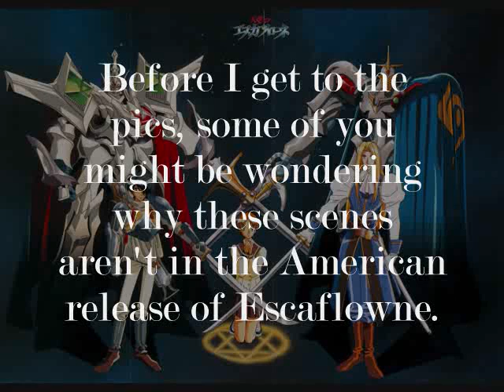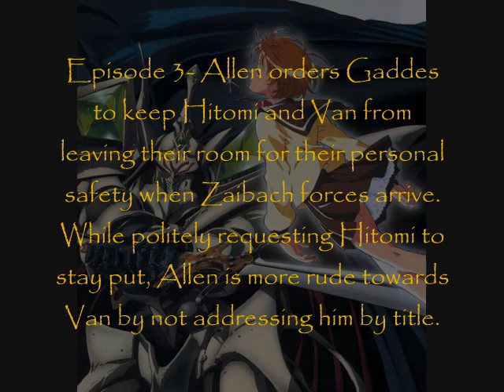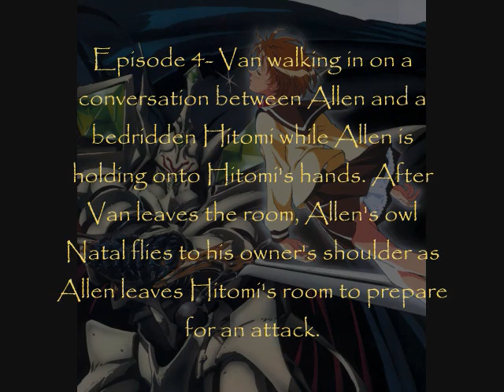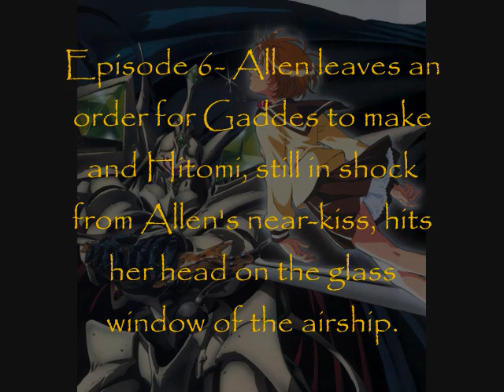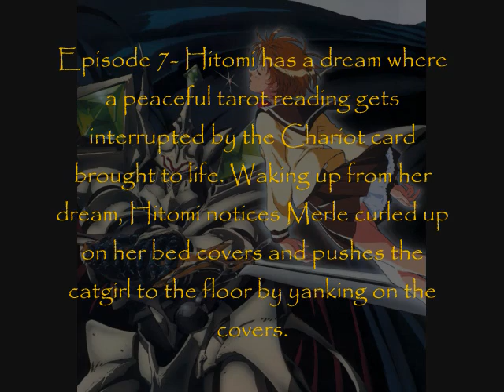Escaflowne Lost Scenes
A bunch of pictures I have from scenes that you won't find in the American video release of the Escaflowne anime series. Special thanks to Lizzard.Net for the screenshots. You can get them for yourself at this